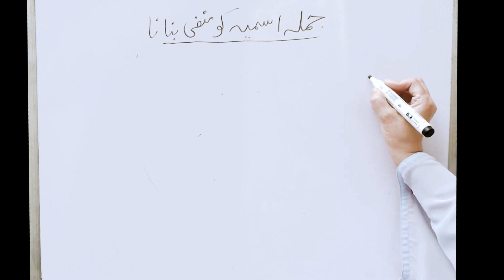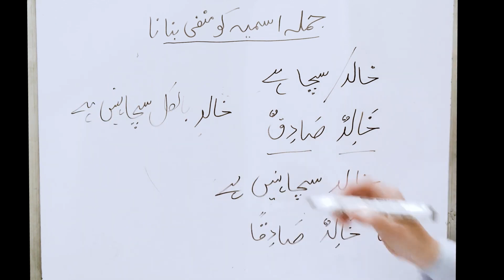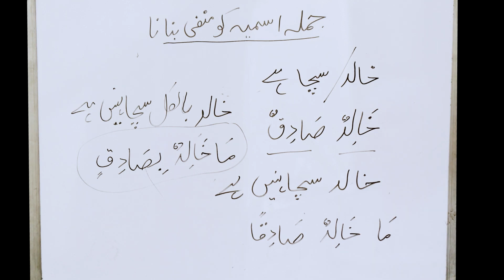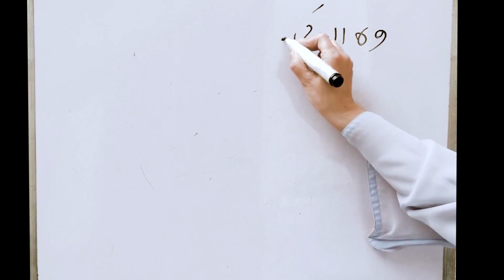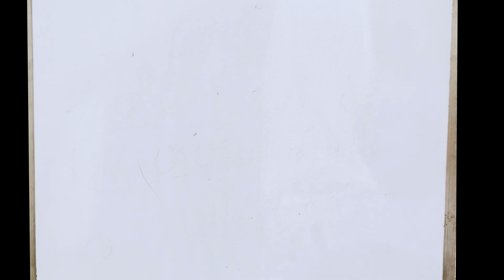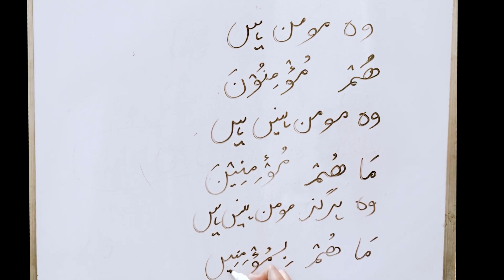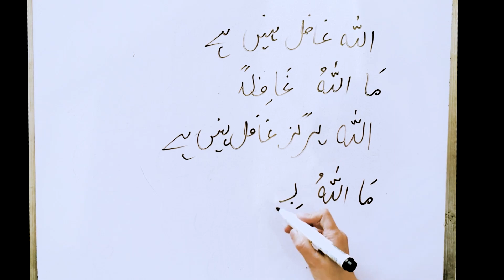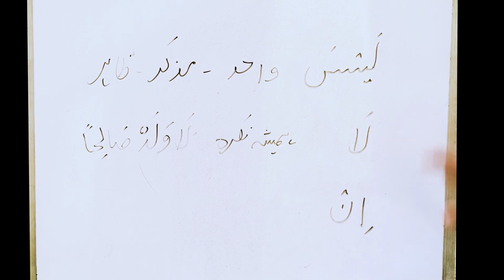Jumla Ismia | Part 3 | جملة اسمية | Arabic Grammar | Urdu | Lesson # 12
Lesson # 12 - Arabic Grammar Course - Jumla-e-Ismiya Part-3 | الجملة الاسمية
Jumla e Ismia Arabic FastTrack Grammar

*_-- Practice Test Resources --_*
*Worksheets* :
*Answer Sheet* :

Arabic Lecture by Ms. Asma Kiran of Masculine & Feminine words in Arabic Language in Urdu.

Ajar Institute YouTube Channel (old name was Circle of Islam)

*_-- Video Description --_*

*_-- Timestamps --_*
0:00 Intro

*_-- Channel Description --_*
Our main goal in creating this channel is to facilitate students, teachers, & parents for understanding the Quran in an easy way.
We also want to cover their Quranic syllabus as mandated by the government and achieving high grades. Inshallah!

Let's strive to be the best as per the below Hadees of prophet Muhammad SAW:

خیرکم من تعلم القران وعلمہ
"The best among you, are those who are involved in learning and teaching of Quran."

We pray that Allah accepts our efforts and includes us among those who try to learn Quran for themselves and teach it to others.